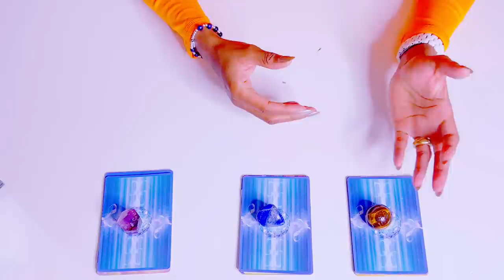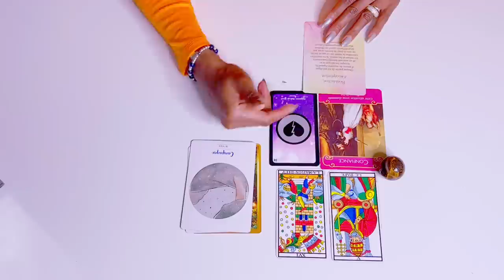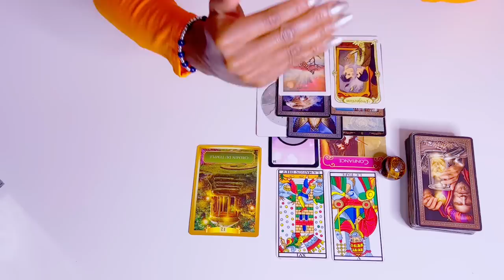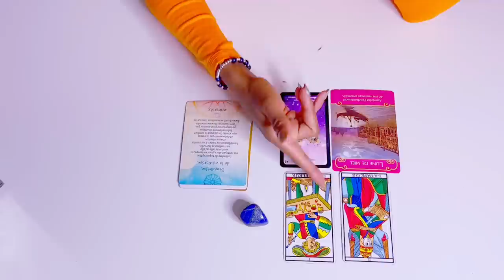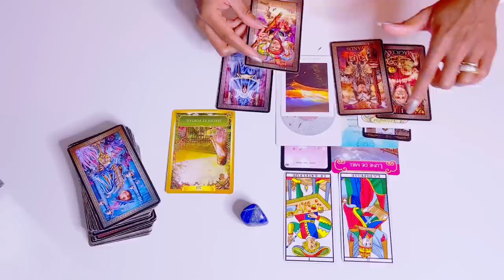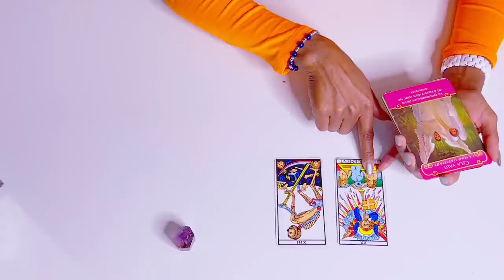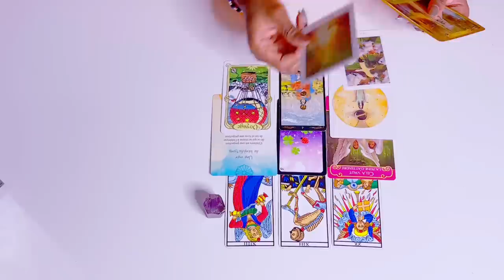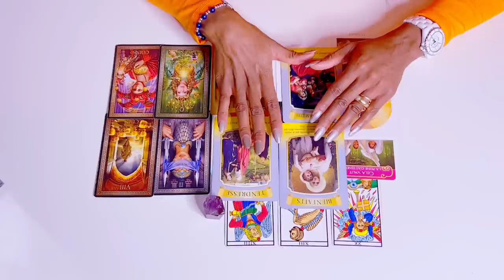Message du jour intemporel 3 choix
00 intro
03:06 1er choix
15:16 2ème choix
28:23 3ème choix

Pour toute guidance privée, de magnétisme, pour des dons à l’association: « LA MAIN SUR LE CŒUR DE MARIE » ou des partenariats :

Namasté 🙏🏾

Marie Fatma

Âme sœur flammes jumelles